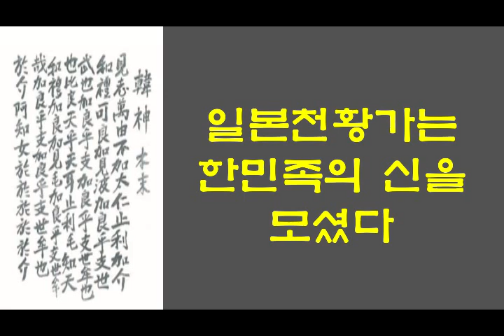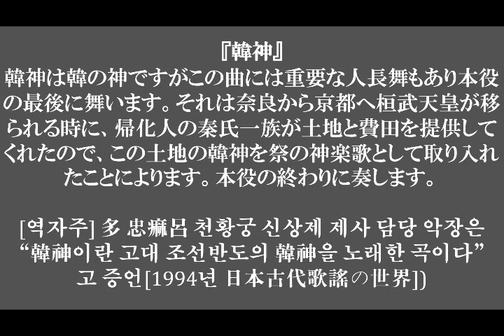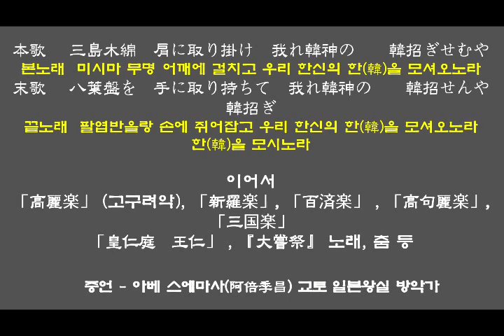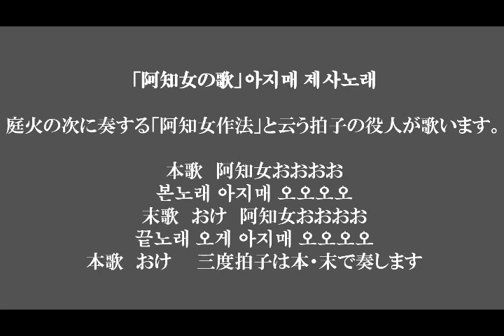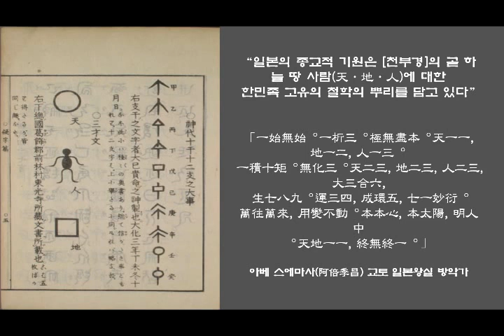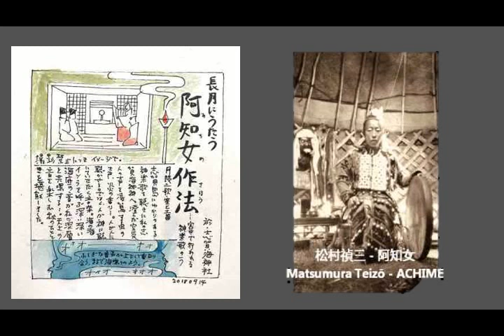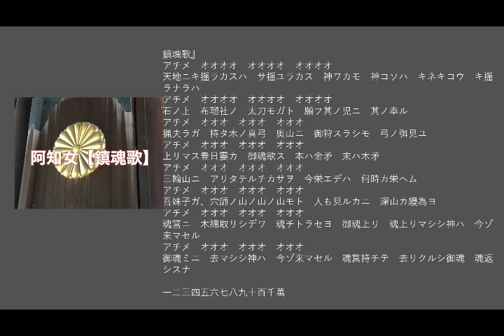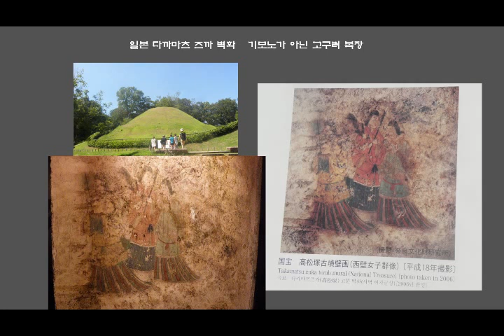[일본천황가의 뿌리] 일본천황 한민족의 신을 모시다.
과거부터 현재까지 이어지는 일본 천황가의 비밀.